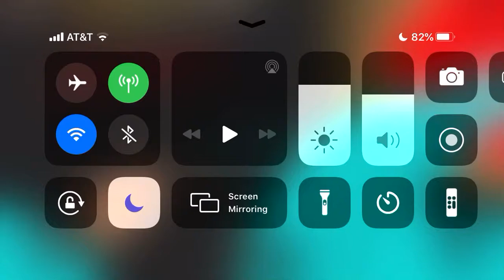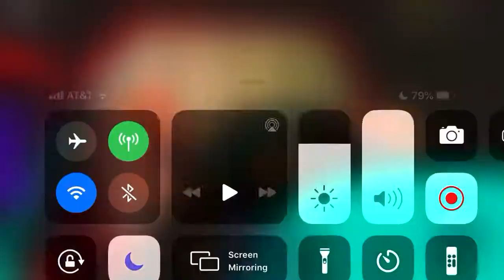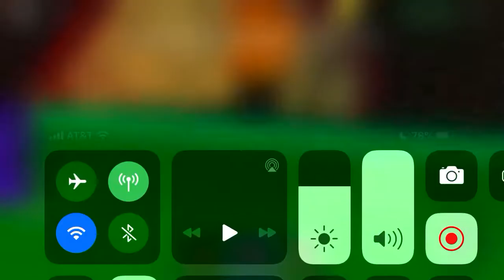Update Elevator (REUPLOAD)